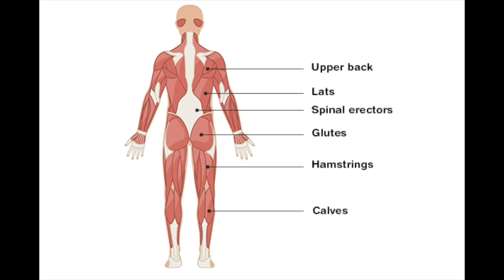NEW YOUNGLA CORE LEGGINGS & SHORTS TRY ON HAUL REVIEW!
Hi Loves, welcome back to the channel! Today, we're looking at some new YoungLA Core leggings, shorts, sports bras, and bodysuits! These are dropping today, Thursday 10/26 at 3 pm EST!

♡ MY MEASUREMENTS ♡

Weight: Approx. 130 lbs (59 kg)

Bra: 34 B

Bust: 31" (78.74 cm)

Underbust: 27" (68.5 cm)

Waist: 25" (63.5 cm)

Hips: 39" (99 cm)

Thigh: 21" (53 cm)

Inseam: 25" (63.5 cm)